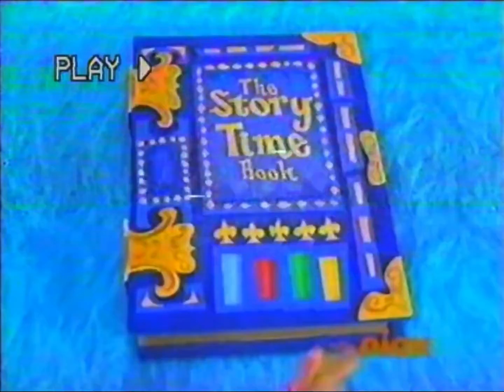The Magic Store/WildBrain (2008/09)